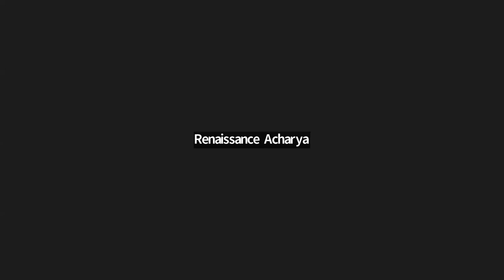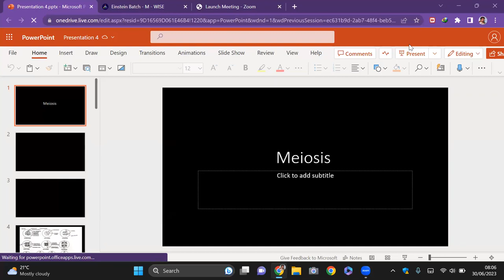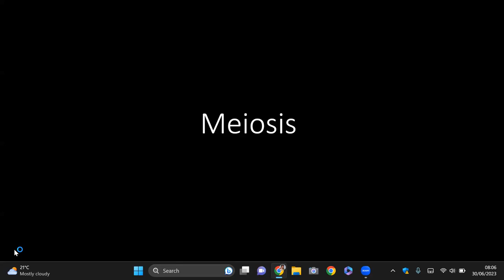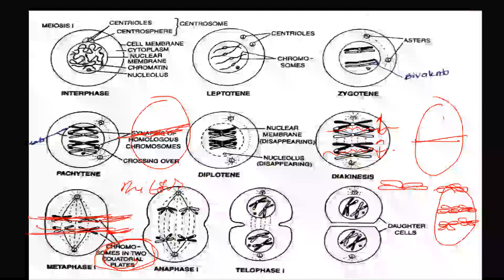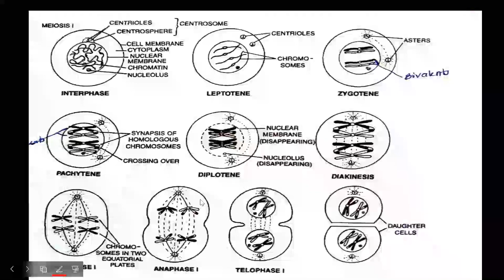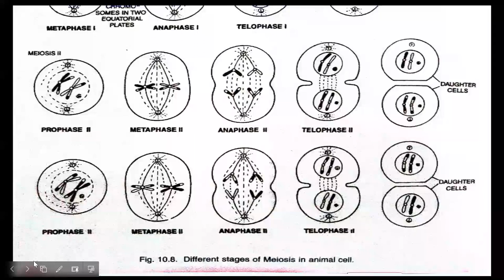CELL DIVISION-10 | Meiosis-02 | Synaptonemal complex | CEE | CLASS 11 NEB | SUNIL ADHIKARI